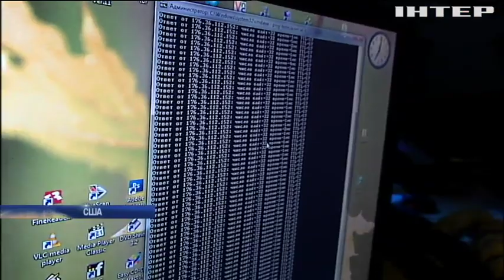США потерпають від потужних кібератак